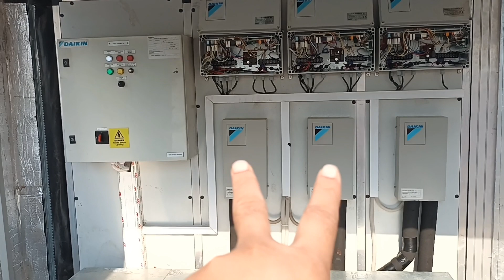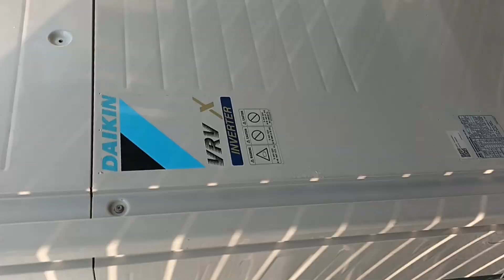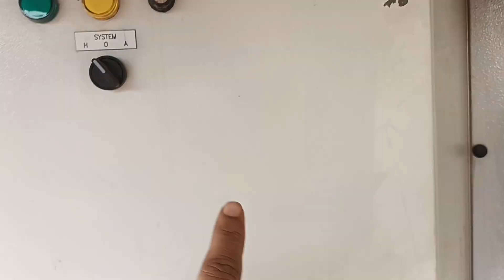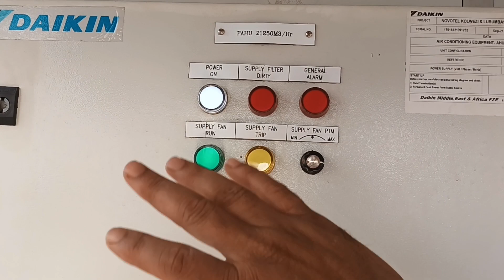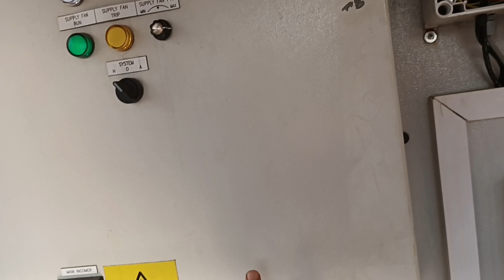# DAIKIN VRV AHU AUTO COMMISSIONING WITH REMOTE ...